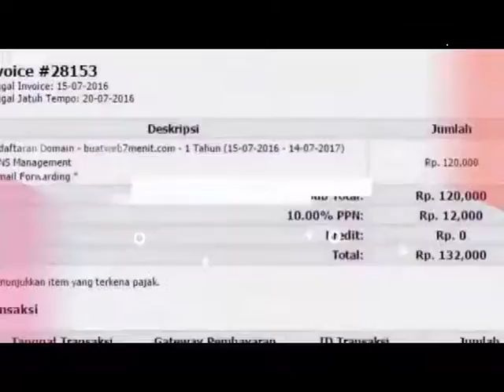info terdekat minyak ikan vitamin e di Gumelar Gumelar Banyumas Hub 081282707458